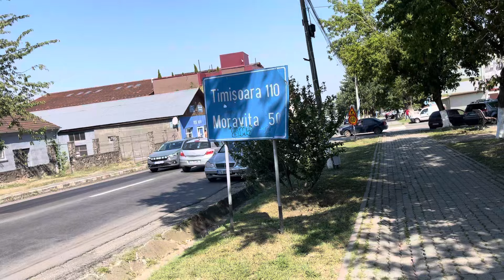Oravita CS orasul de linga granita cu Serbia🇷🇴Express 12-07-24